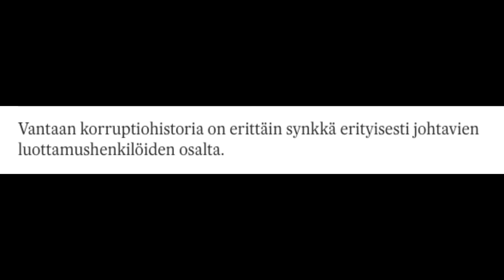Perussuomalaiset PALJASTAVAT SDP & KOKOOMUKSEN KORRUPTIOTA Vantaan valtuustosalissa!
HUUHHUU!